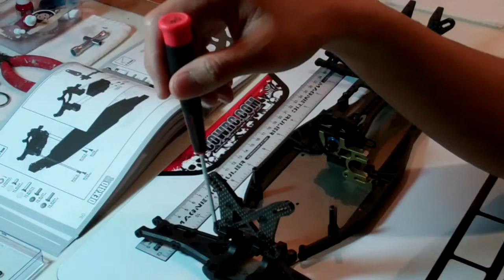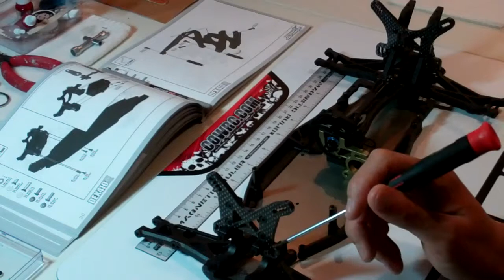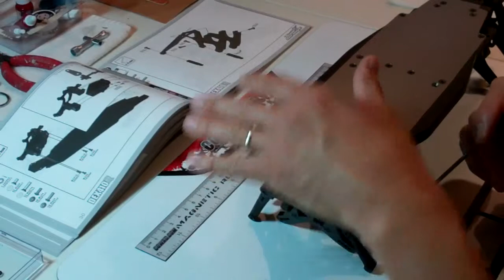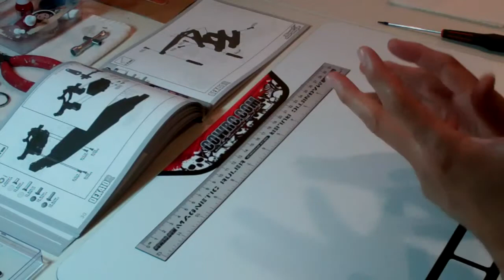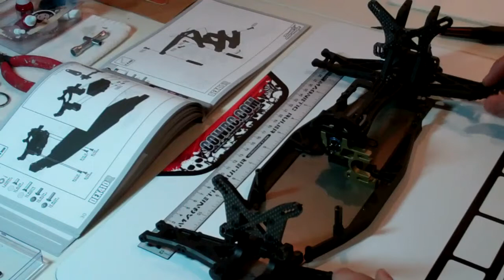DEX410R V3 Part3